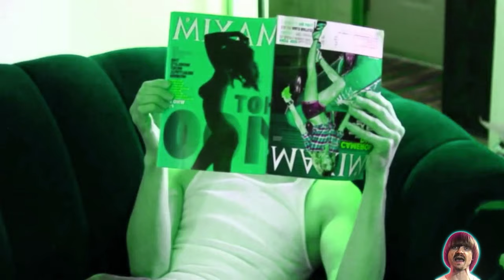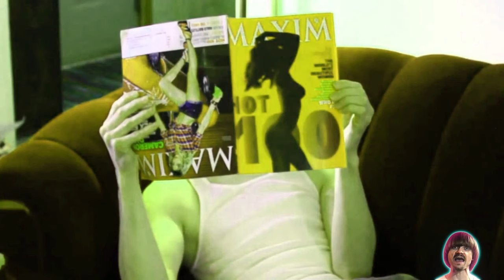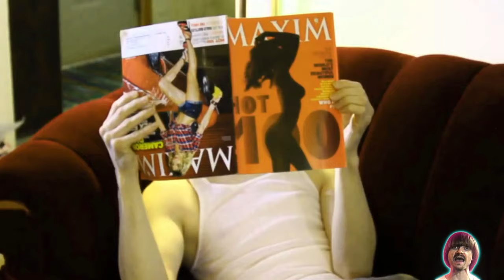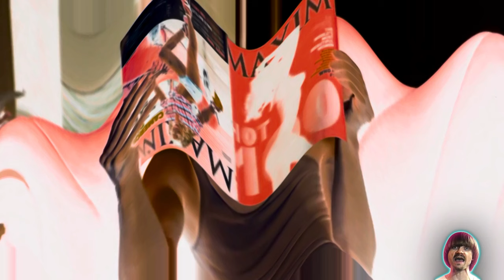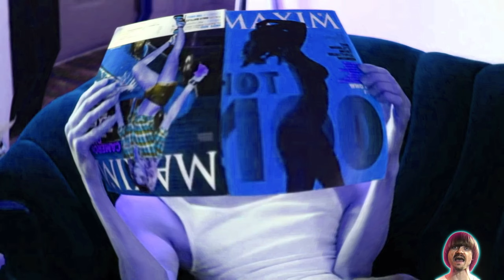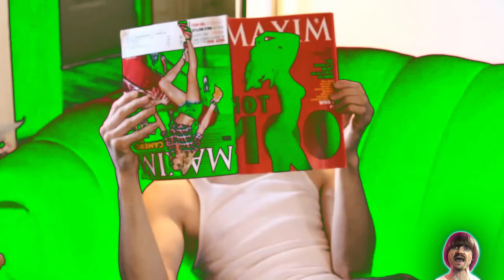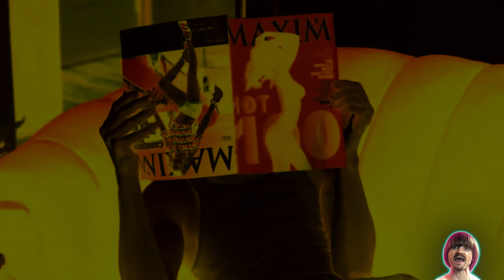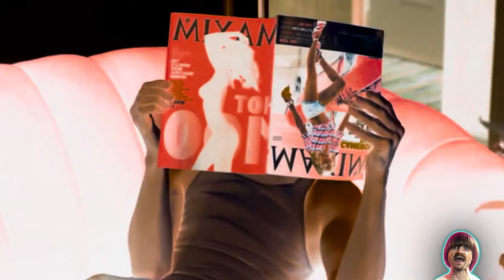Preview 2 Child Abuse Effects (Preview 2 Tickets Shaped Like My Butt Effects)